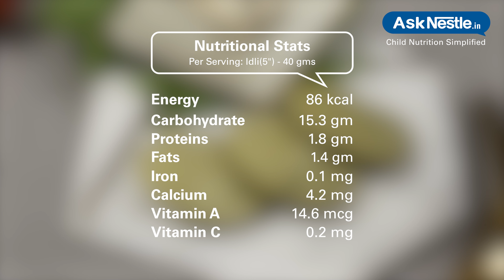Spinach Idli Recipes | Healthy Food Recipes For Kids | Ask Nestlé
Spinach idli is a soft & fluffy steamed cake made of fermented rice & lentil batter. there is high in fiber, vitamins and minerals. these are one of the healthiest protein packed breakfasts from south indian cuisine.